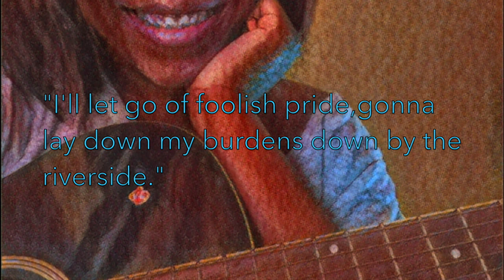Down by the riverside| my rendition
Hi Friends, here’s my rendition of a very special song. With a new routine I've found it difficult to post covers as much as I would usually like to. Nevertheless, this is a an amazing hobby and  I feel very blessed to have it. This video was recorded in the middle of the night along with a bit of a sore throat  but this song had been in my head for 2 weeks (after paying a visit to the seaside) so I thought I’d do another cover of it as the old one makes me cringe a little bit :)

Hope you have a lovely week friends :)

God Bless,

Moyo xxx